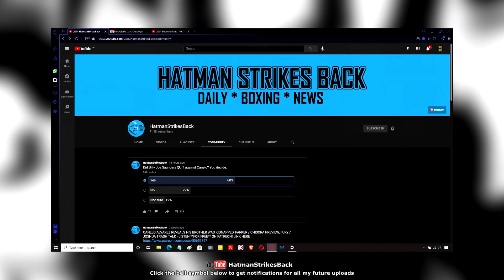POLL RESULTS: BILLY JOE SAUNDERS DID "QUIT" AGAINST CANELO ACCORDING TO BOXING FANS!!!